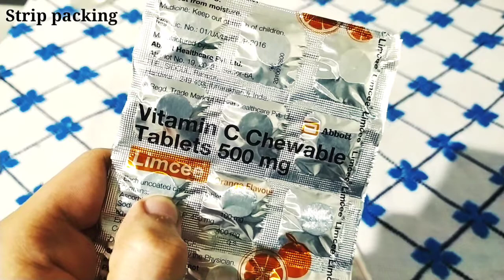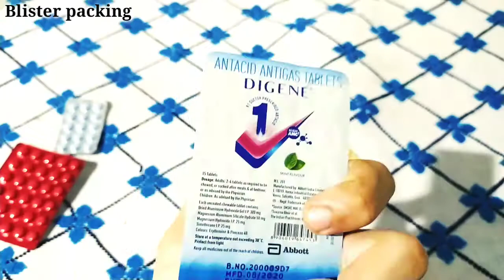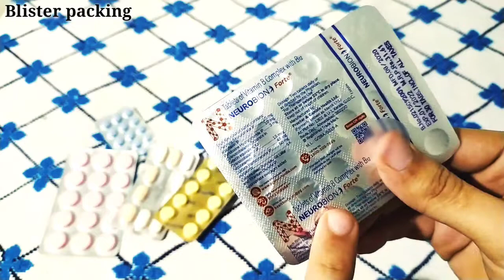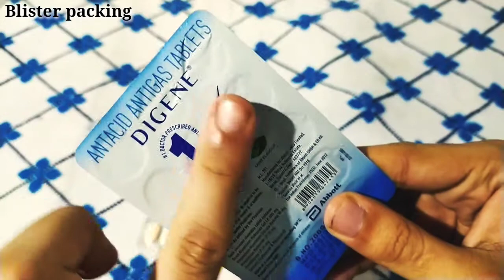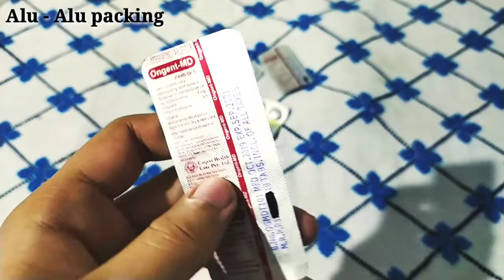Strip Packing, Blister packing and Alu Alu packing in Medicines | Types of Tablet Packing in Hindi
Strip Packing, Blister packing and Alu Alu packing in Medicine | Types of Tablet Packing  in Hindi
About Strip packing -
Strip packaging is an alternate form of pack for a unit dosage.It is a method of enclosing the article concerned between the two web of material so that each is contained between separate compartments.
Blister packing -
The primary component of a blister pack is a cavity or pocket made from a formable web, usually a thermoformed plastic.
Alu Alu packing-
Alu-alu packaging which means tin foil at higher and lower aspect of pack.
Made by Mohit Ranglani ( Pharmacist )